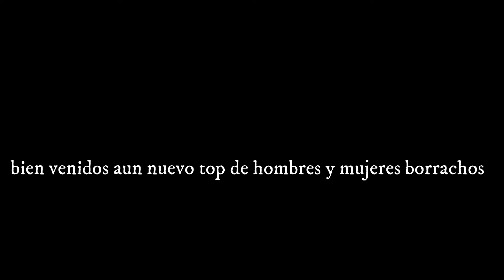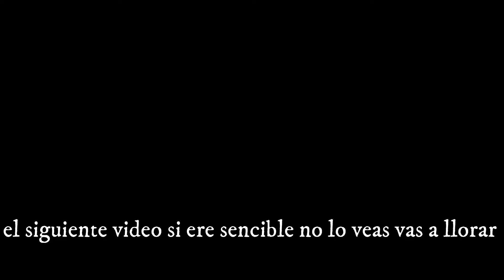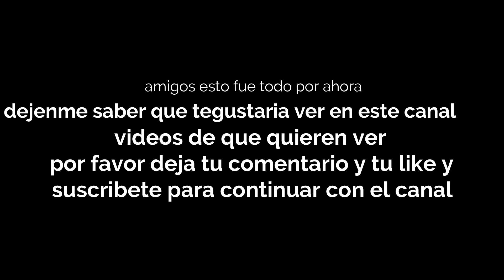top de borrachos y borrachas porque no solo los hombres nos ponemos pedo